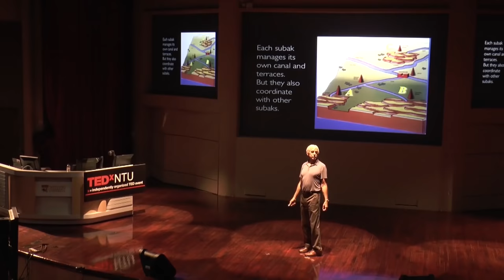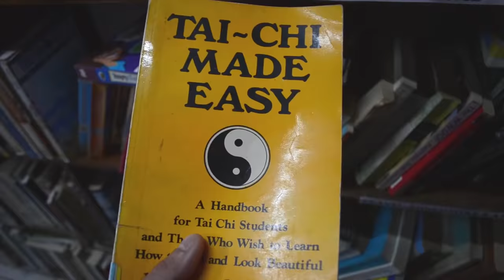Les origines de la richesse - Documentaire - DBY #23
Pourquoi certains pays sont-ils riches, et d'autres sont-ils pauvres ? Dans ce documentaire, je pars dans les petites îles de la Sonde pour tenter d'y répondre...

Soutenez l'émission sur Tipeee pour avoir plus de projets ambitieux dans ce style !

Pour cet épisode, Nicolas a carrément composé un EP, dispo en ligne !
Gratuitement. Hé ouais, il est cool comme ça Nico

J'ai aussi écrit un bouquin

Un ÉNORME merci à Eric et Camille, qui m'ont permis de voyager jusqu'au Timor. Cet épisode est là grâce à vous !

Ruez vous en masse sur la musique d'Otam, qui fait du Trip-Hop de fort bonne facture

LES SOURCES !!
Si le sujet t'intéresse, je t'ai mis des propositions de bouquins + un double-steak de sources dans ce petit doc

Merci à Didier Mazal, pour son indéfectible travail sur les sous-titres ! Merci aussi à Michael Marx, qui a également participé à l'ouvrage !

Bon voilà, c'est fini pour ce projet. Pour info, le voyage a été auto-produit (j'étais complètement fauché à la fin) et j'ai presque mis 1 an à accoucher du truc. Du coup, c'était un gros projet perso. J'ai pas grand doute sur le fait que ce soit le moins regardé des épisodes (trop long, sujet moins sexy) mais je m'en fout, c'est aussi une réalisation personnelle.
Voilà. Bravo pour avoir lu la description jusqu'au bout en tout cas ;)